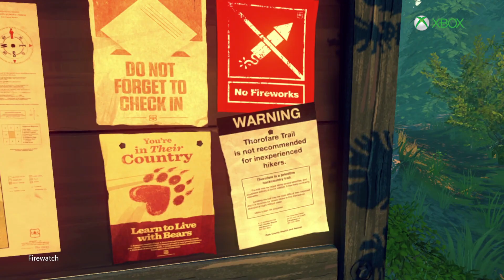Inside Xbox ep60.1: o guarda florestal de Firewatch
Esse vídeo é parte do episódio 60 do Inside Xbox. Para assistir ao episódio completo acesse